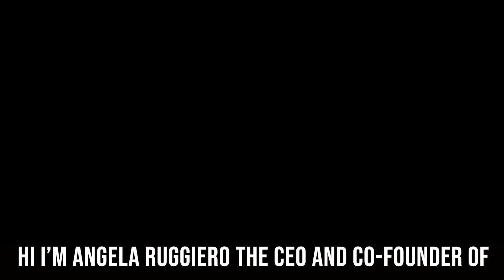What is the Fan Project?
Hear from our CEO and Co-Founder, Angela Ruggiero, on what the Fan Project initiative is and how you can be a part of the movement.